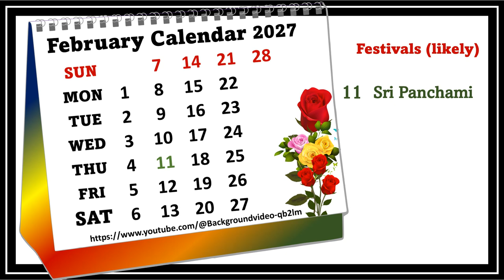February Calendar 2027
February 2027 Festivals (likely) some optional, and general holidays may be differ according of government,